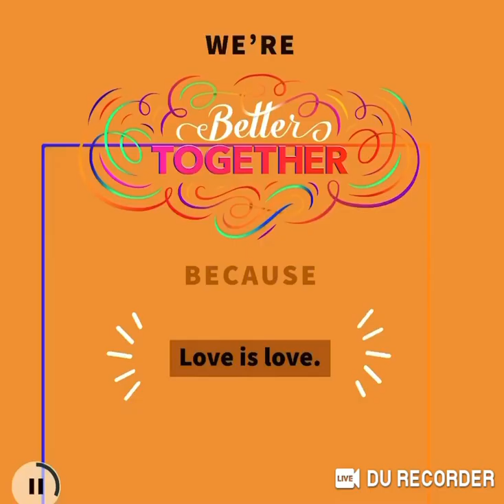This weekend giveaway 1 winner will win juicy couture bath body care set. Comment Subs. In US .